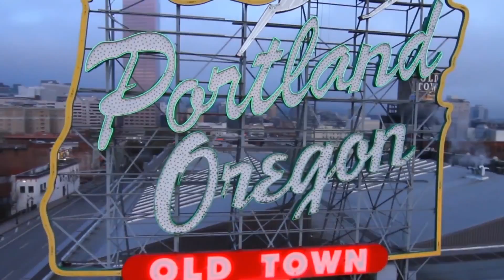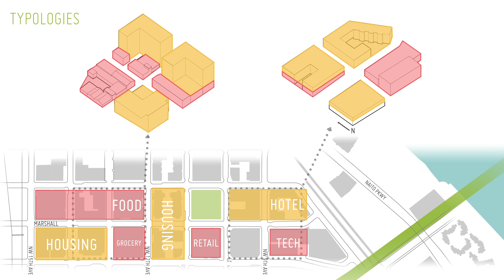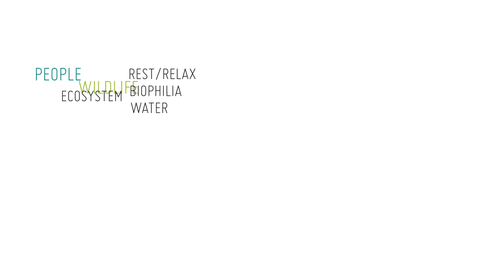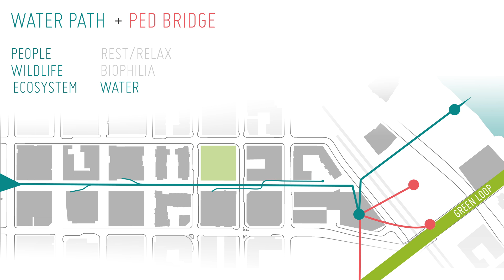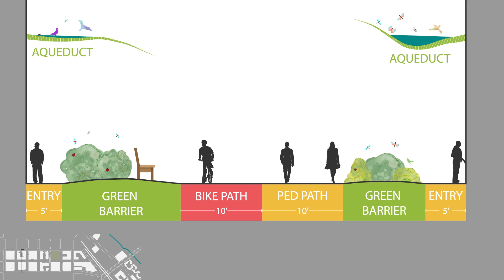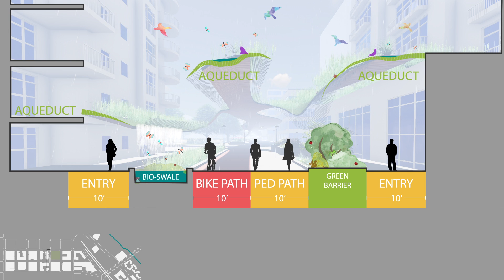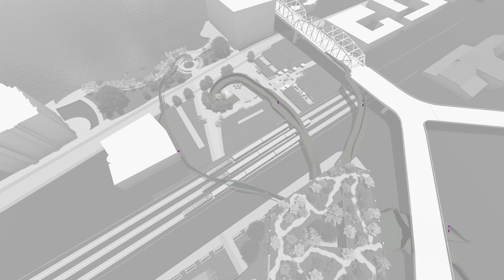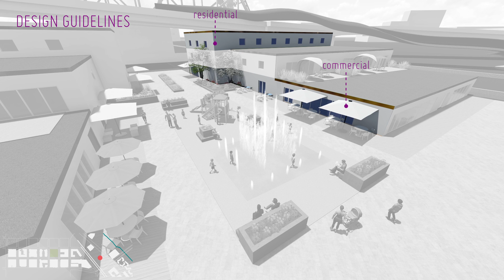Urban Oasis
Urban populations are expected to increase over the next 20 years. This has an affect on mental health and ecosystems, which begs the need for more green space. This urban design proposal uses an aqueduct as a catalyst to promote a sanctuary for people and wildlife. This is done through introducing ecosystems and biophilic design as tools to create an URBAN OASIS.

Matthew Kisseberth and Brieanna Waggoner

University of Oregon - PDX
School of Architecture and Allied Arts
MArch  |  2017 Spring Studio

Resources:
14 Patterns of Biophilic Design by Terrapin Bright Green
Freepik.com
3D Sketchup Warehouse

Videos:
Finding Portland by Uncage the Soul
Videocopilot.net

Natural Resort by Soundscapes!
Transform by TJ Rehmi